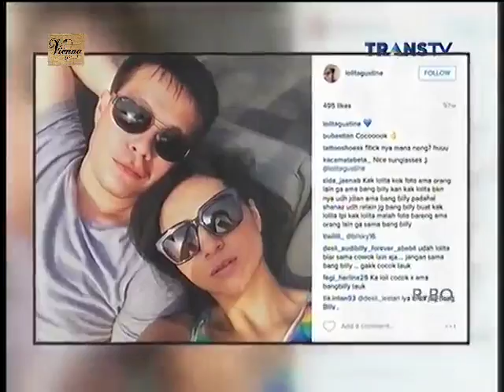Rumpi No Secret 17 November 2015 Part 3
Rumpi No Secret 17 November 2015

Bintang Tamu :
 - Regina
 - Lolita Agustine